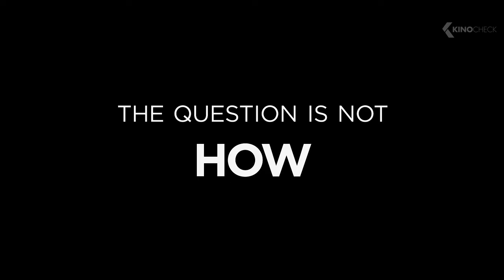DARK Trailer (2017) Netflix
A missing child causes four families to help each other for answers. What they could not imagine is that this mystery would be connected to innumerable other secrets of the small town.